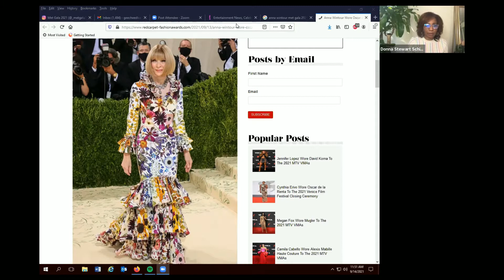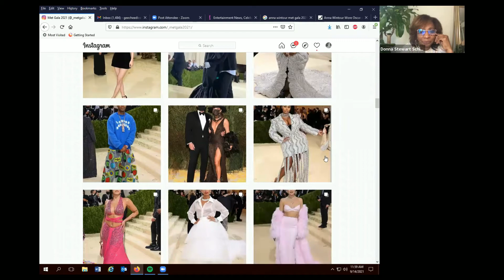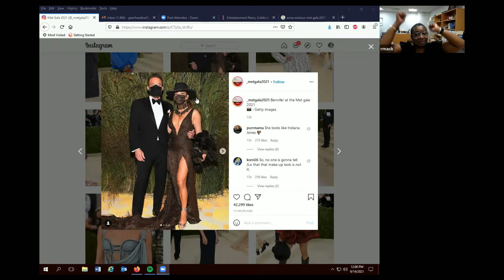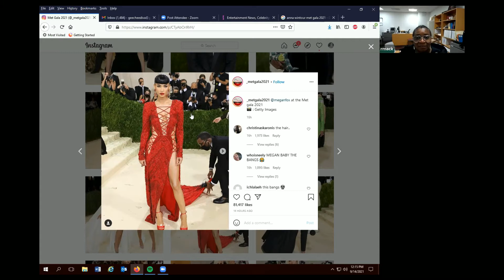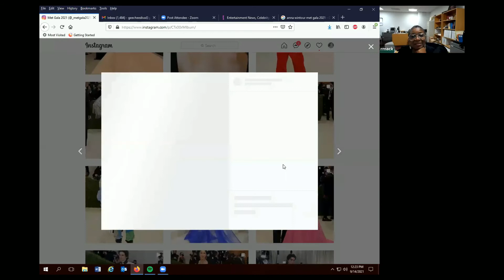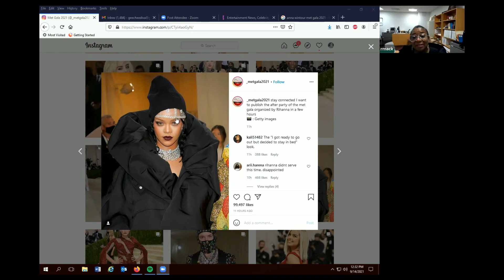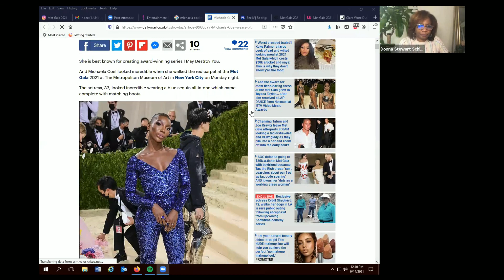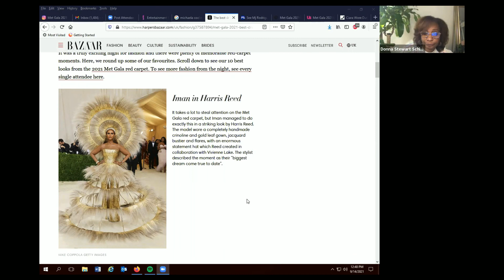MET Gala 2021 Review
Two friends give their review of the fashion from the MET Gala 2021!
Unedited… enjoy!